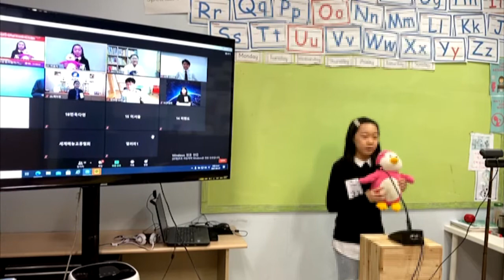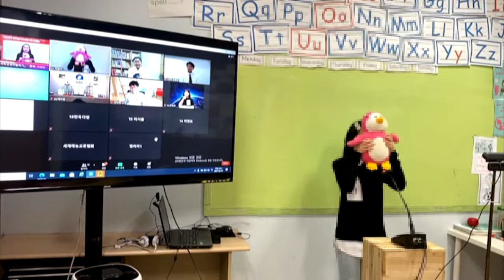[토킹돔]2021 대한민국 학생 영어 말하기 대회 최고상